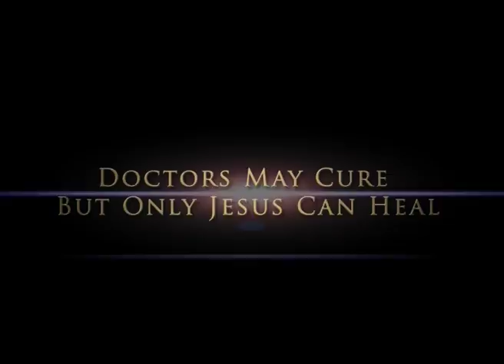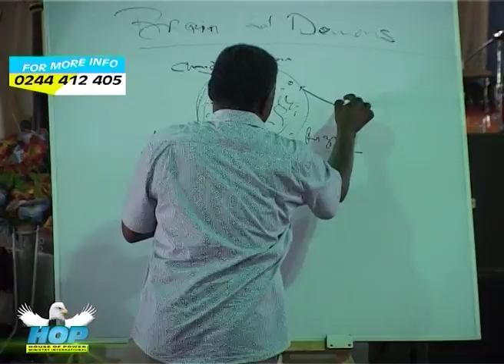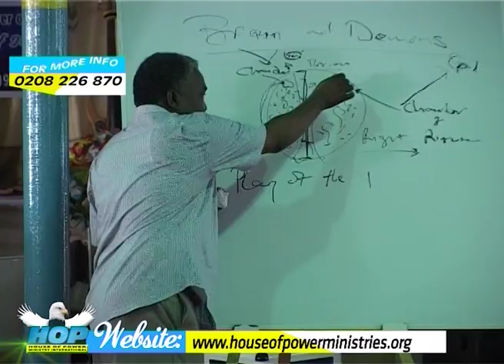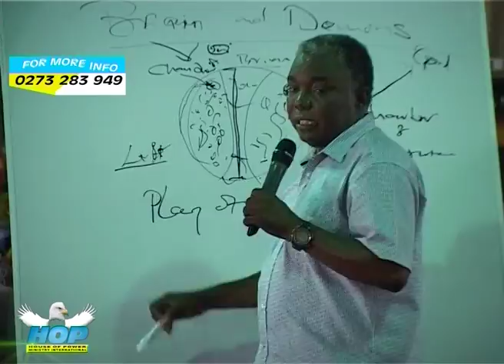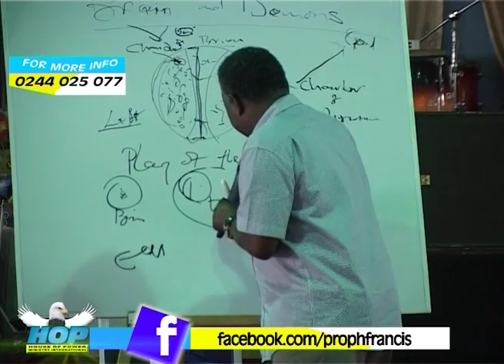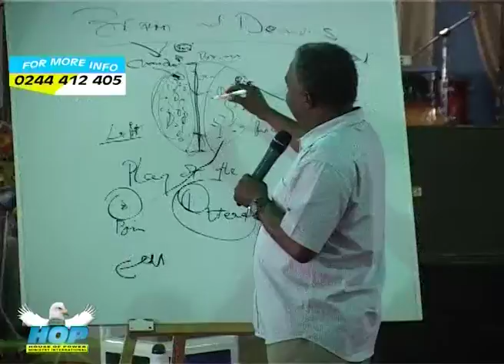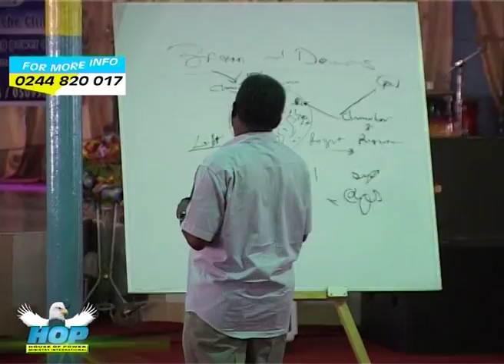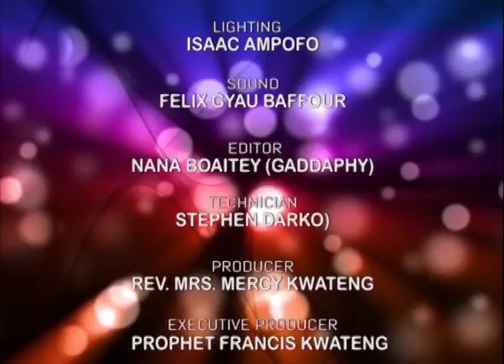Brains and Demons (in clear pictures) by Prophet Francis Kwateng